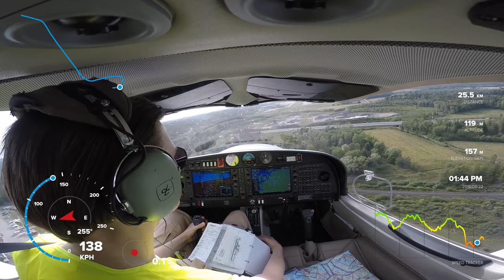Landing to Turku (EFTU) airport on 22nd Aug 2018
Somewhat gusty cross winds when landing at Turku airport on my second PIC cross country flight.

On downwind, I planned to come down with T/O-flaps, but opted to come down with flaps UP due to more gusty wind than expected.

That final felt like a fair exercise :)

Sorry my RTF recording patent gives my own voice quite quiet.